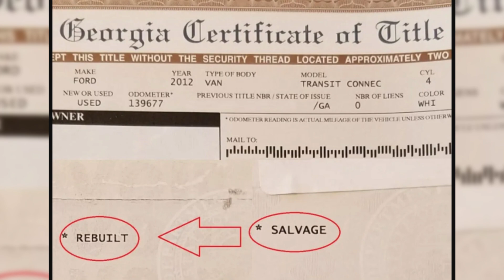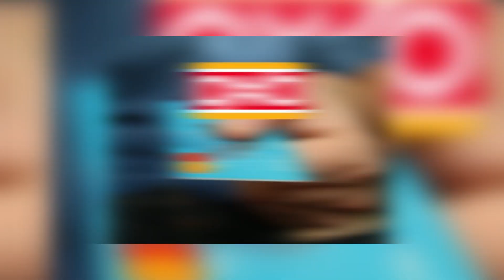TurboHistoria: Lambo chocado sin seguro